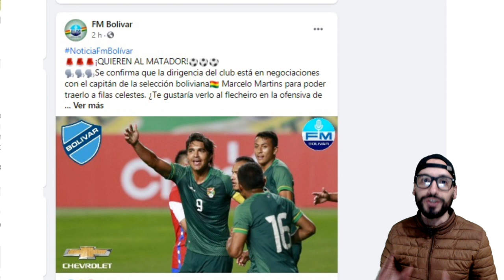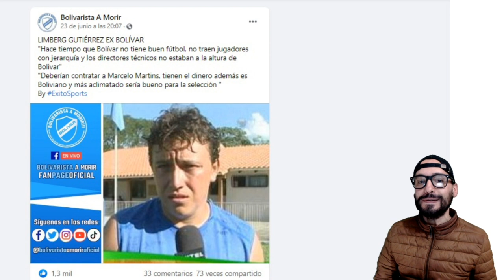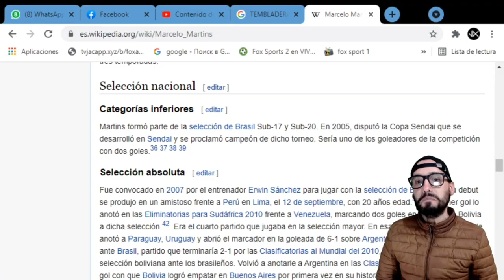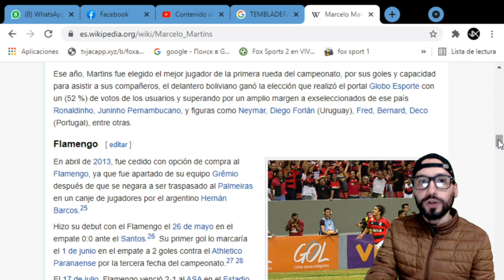BOLÍVAR QUIERE A MARCELO MARTINS - INICIAN CONVERSACIONES